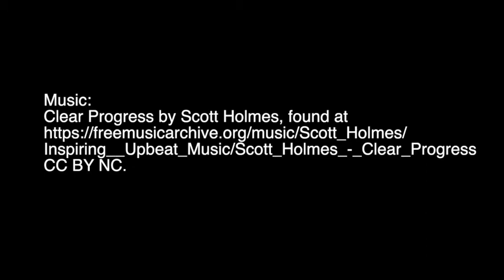Commercial Ad Project Introduction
This video describes the Commercial Ad Project.  Your deliverables will be a narration, an AV Script, a Shot List and your final 30 second video